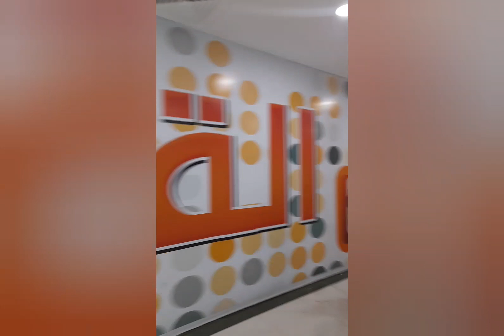CELEBRATION WITH MY FAMILY WITH THE SAUDI 🇸🇦NATIONAL DAY FOR 91 YEARS